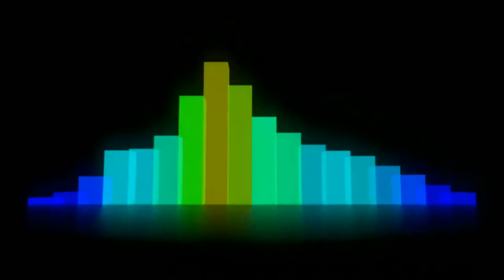AIN'SURRECTION §§ O P du 160 §§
Téléchargez les Mixtapes et retrouvez toutes les news d'OPDU160 sur son site officiel